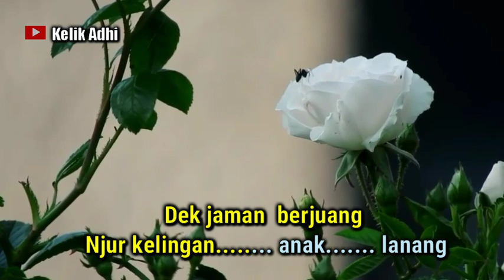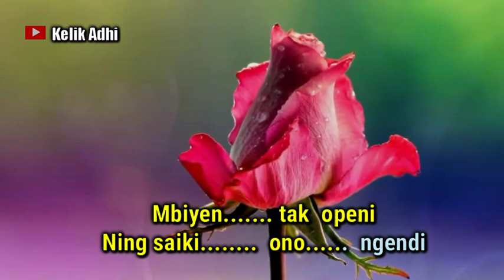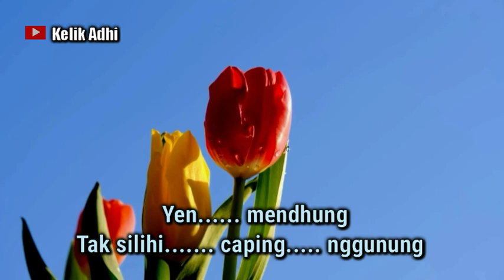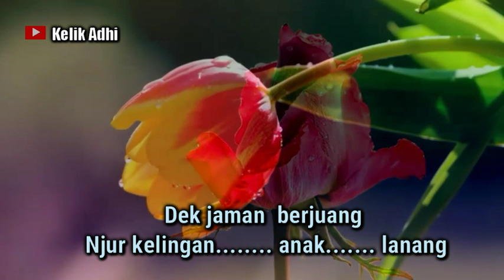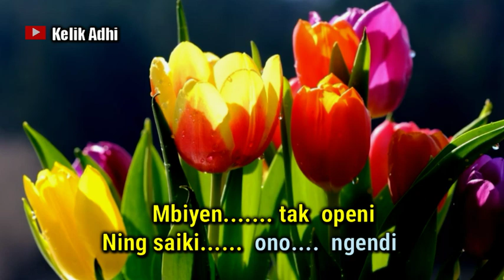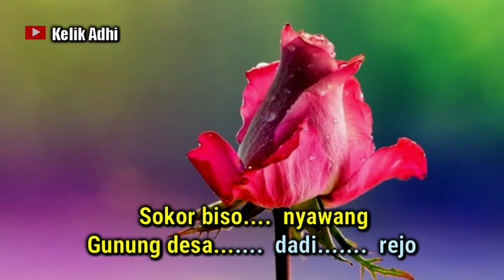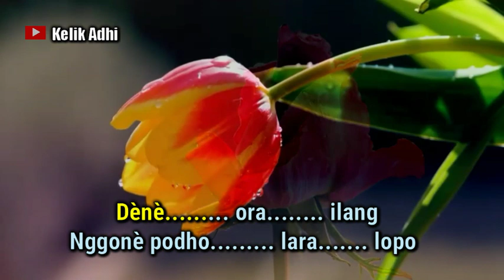CAPING GUNUNG, KARAOKE KERONCONG LANGGAM JAWA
Caping Gunung Ciptaan Gesang yang kami kemas dengan iringan musik keroncong,
Semoga dapat menghibur panjenengan semua.